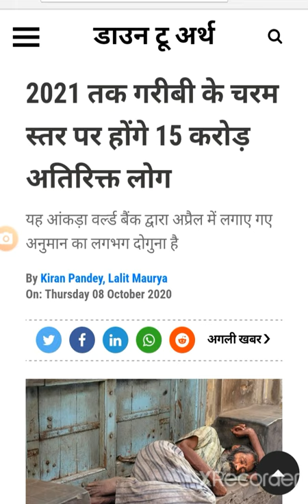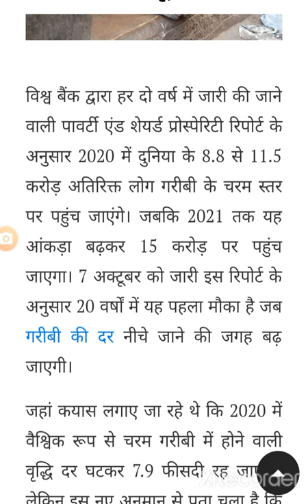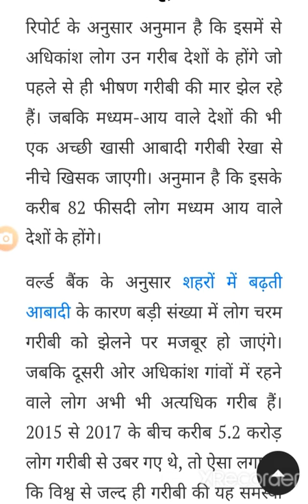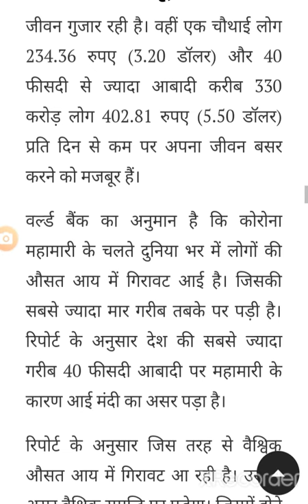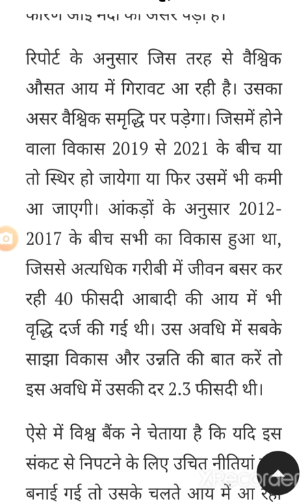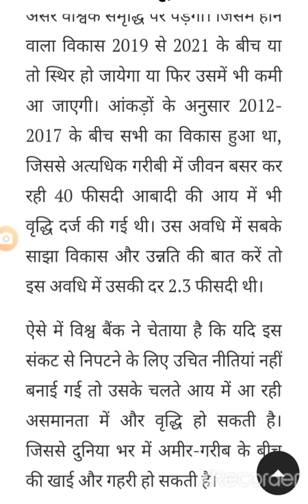150 m likely to slip into extreme poverty by 2021, Study Educat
Global extreme poverty is expected to rise for the first time in 20 years because of the disruption caused by COVID-19, exacerbating the impact of conflict and climate change, which were already slowing down poverty reduction, the World Bank said on Tuesday.
For almost 25 years, extreme poverty was steadily declining. #Coronavirus may push 150 million people into extreme